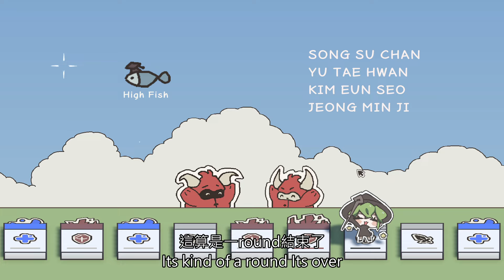【全字幕】大富翁 + 肉鴿冒險 = 等等 !! 這款遊戲竟然免費 !?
BoardLand 遊戲名稱